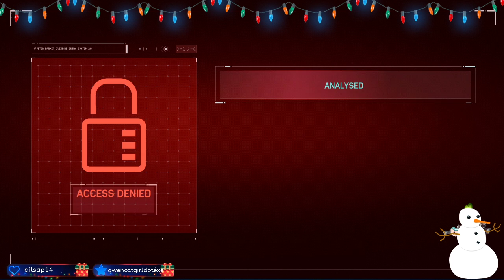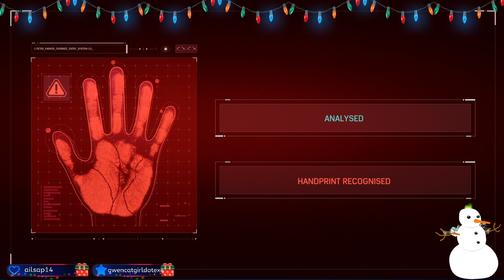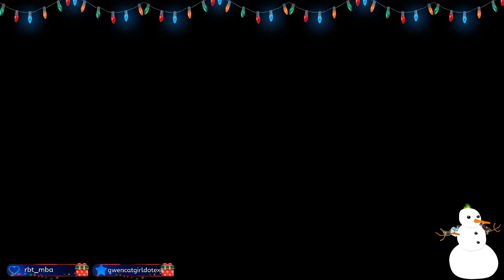PS5| The Heist part 1